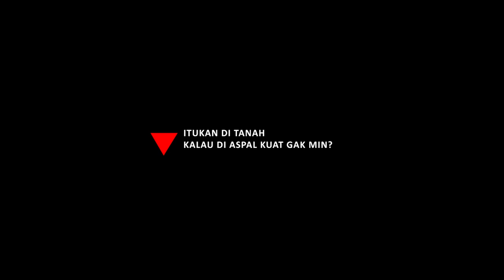G-SHOCK DILINDAS MOBIL 2 TON !!!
Banyak yang bilang kalo G-Shock adalah jam terkuat di dunia. Banyak juga yang suka sama desainnya yang macho dan beragam. Tapi apa emang bener G-Shock sekuat itu? Ah masa iya G-Shock masih tetap nyala sehabis dilindas mobil double cabin? Hayo, kalian tebak deh G-Shock seri DW-5600BB ini masih nyala atau hancur? Buktiin sendiri di video kali ini bareng si Han!
Casio G-Shock DW-5600BB-1DR Men Digital Display Dial Black Resin Strap